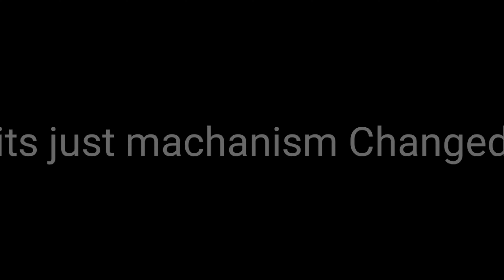Don't Blink ?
Never click this :-

🎮Gaming details 🎮
IGN :- 2Noob4U_Yt